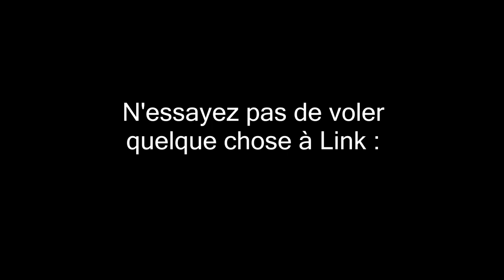SKYRIM VS ZELDA (BTS) VOSTFR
Les passages derrière les coulisses, les bêtisiers et plus d'extras géniaux ! Tout cela est inclus dans la vidéo BTS de "Just Like Link" !

"Meuporg" (01:49)
Le Meuporg n'est pas un mot en soit, il s'agit de la prononciation du terme MMORPG par le journaliste de France 2, Nathanaël de Rincquesen. En 2010, Nathanaël parlait de l'addiction aux jeux vidéo (et oui, encore...) et plus particulièrement des MMORPG. Le problème est qu'il ne sait pas comment le prononcer et il dit alors "Meuporg". Pire encore quand il veut épeler le mot, ça devient MMMPORPG. Cette bourde est devenue un meme et a même franchi les frontières francophones. Ian reprend donc ce "mot" et l'utilise pour dire que les MMORPG (comme Final Fantasy et Zelda Online) l'ont rendu triste.

"Sick tits!" (02:20)
"Sick tits!" est une expression typique aux Etats-Unis pour dire d'une chose qu'elle est incroyable, que c'est de la folie. Pourquoi une annotation ? Car "tits" en anglais signifie "tétons" et, dans la vidéo, l'acteur qui sort cette expression vient de se transformer en homme et donc, il se retrouve avec des "tits" d'homme et non plus de femme.

Tourné & Edité par : Phil Mohr
Supervision par : Anthony Padilla & Ian Hecox

:) Tu peux également la partager et la mettre dans tes favoris !